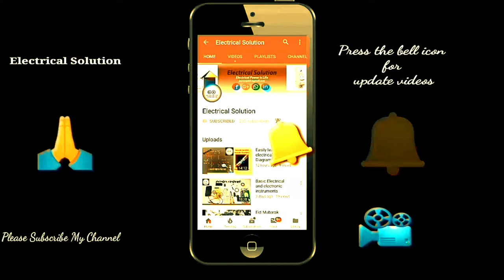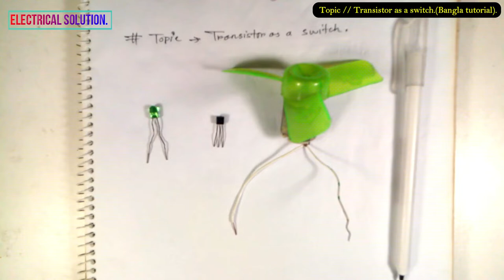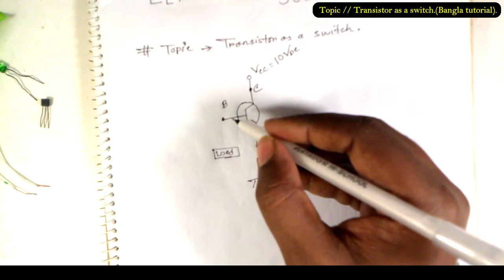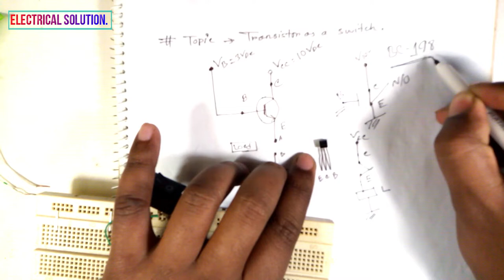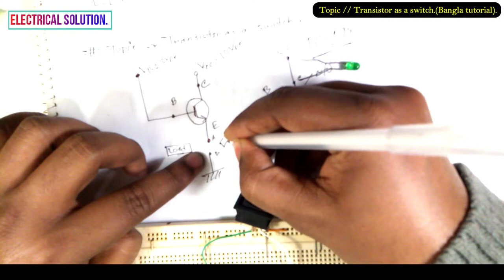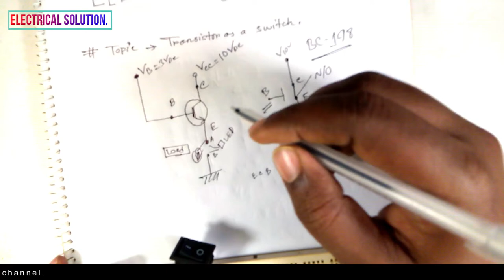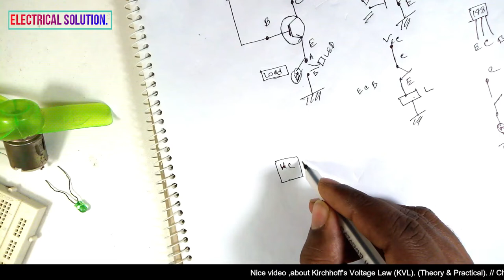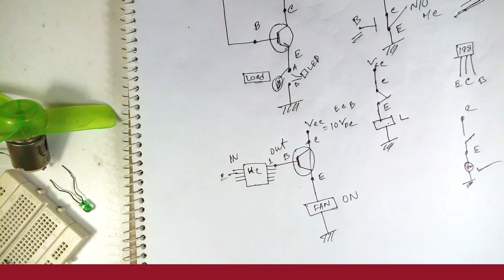स्विच के रूप में ट्रांजिस्टर का उपयोग कैसे करें||How to used transistor as a switch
Hello guys!
How are you? I wish everyone is well.
Today I am going to talk about "Transistor as a switch."
Transistor is a three pins semiconductor materials that is broadly used is electronics field. It’s have three pins that are base, collector and emitter. A transistor can be used as a switch. By controlling base current it can be switched in the path of collector and emitter.
In this video we will focus How a transistor can be used as a switch?
Another video of Electrical Solution.
👉 How to test diode via multi meter? Is it good or bad.
One of the best electrical and electronic engineering YouTube channel.

                        ...Avoid...